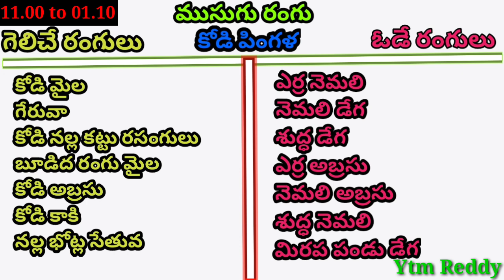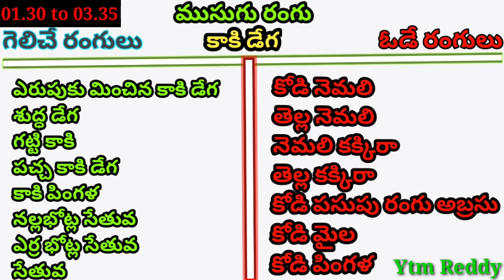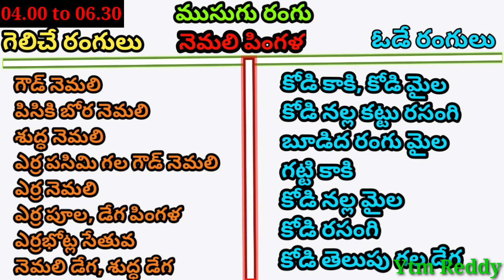06 May 2022 Today Winning Colours//Ytm Reddy Farming Channel//Kukkuta Sastram